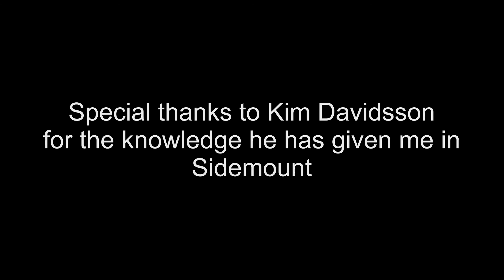Sidemount Maldives Victory 2013 with xDEEP Stealth 2.0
Liveaboard trip to Maldives, testing the xDEEP Stealth 2.0 with 2x Alu 80 tanks, penetration pictures from Maldives Victory.